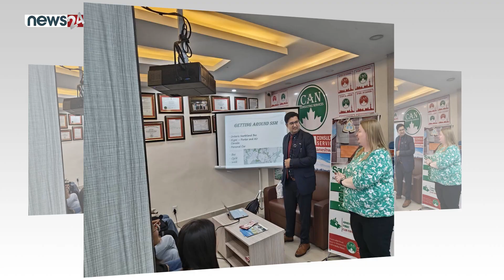Study In Canada || Sault College of Applied Arts and Technology || CAN Consulting Services